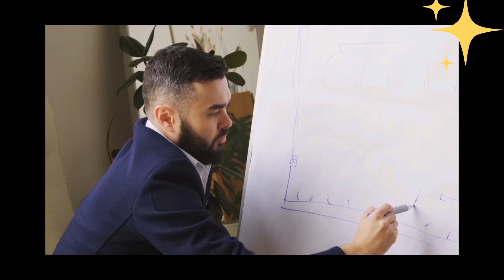How To Take Advantage of a Timeshare Sales Pitch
I see almost every Las Vegas YouTuber do a video on "Biggest Vegas Scams" and falsely identify timeshare reps as scam artists. Well that's their opinion, albeit a bit harsh, but theirs nonetheless. Ironically, those same YouTubers are just recycling the same information, racking up views... some might say THAT'S a scam.

In this video, I explain why the Vegas timeshare reps around the hotels and in the strip are NOT scam artists.  I also show you how YOU can actually benefit and take full advantage of what they offer you, so you DON'T feel like you've wasted your time.